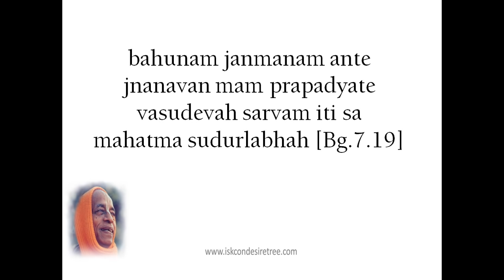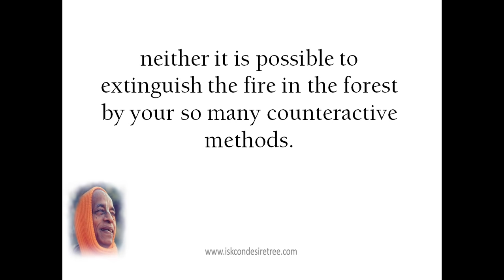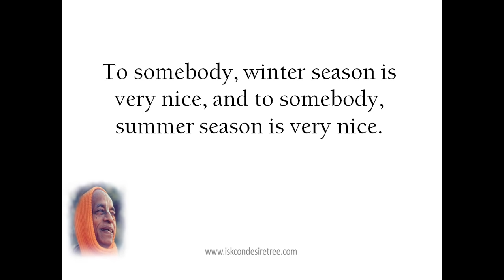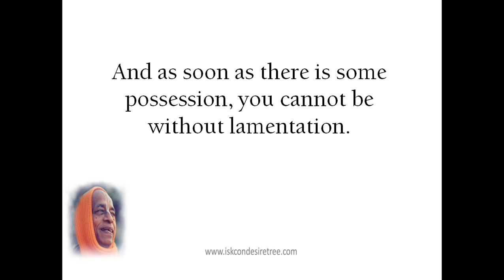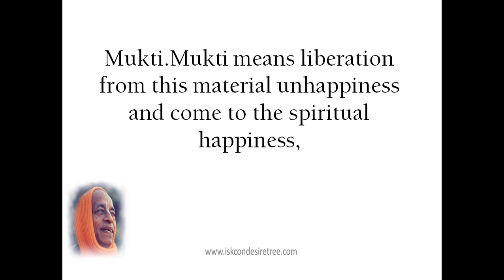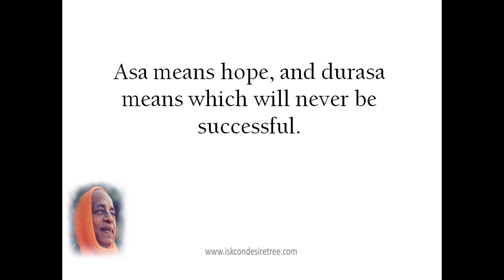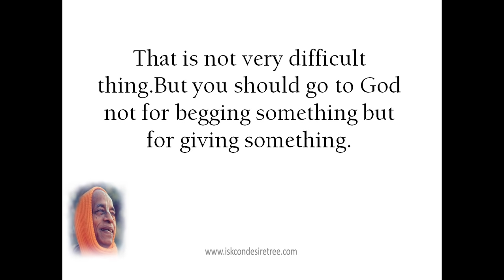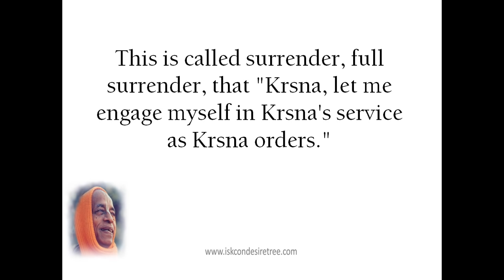"The Only Way to Peace of Mind" by Srila Prabhupada (SB 3.26.21) Bombay, December 30, 1974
Srimad-Bhagavatam 3.26.21
Bombay, December 30, 1974

The International Society for Krishna Consciousness (ISKCON), otherwise known as the Hare Krishna movement founded by His Divine Grace A. C. Bhaktivedanta Swami Prabhupāda in New York City in 1966.